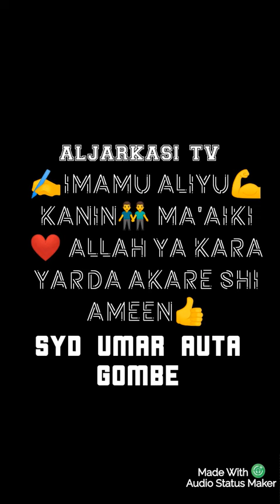IMAMU ALIYU KANIN MA'AIKINE